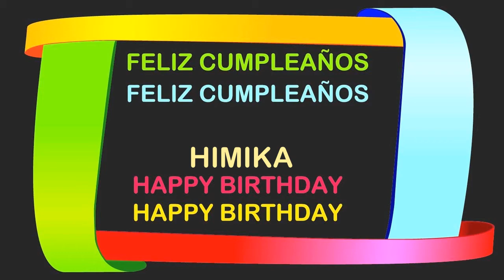Himika Birthday Postcards & Postales